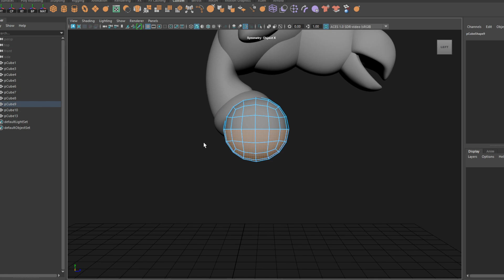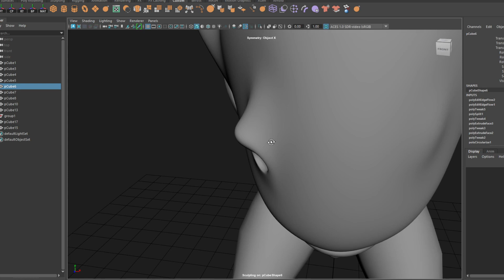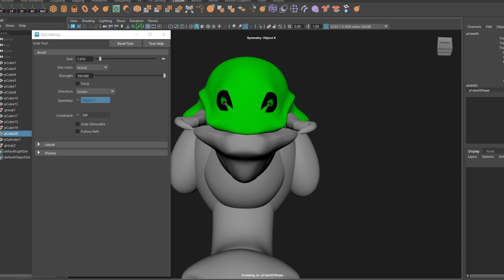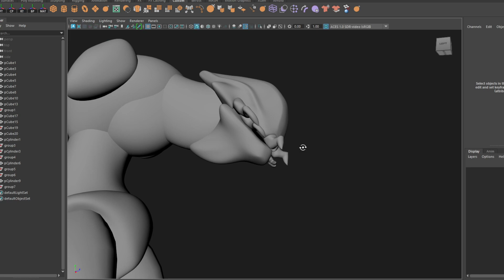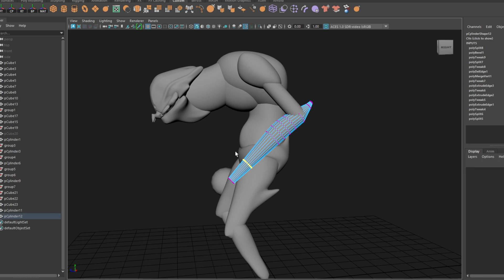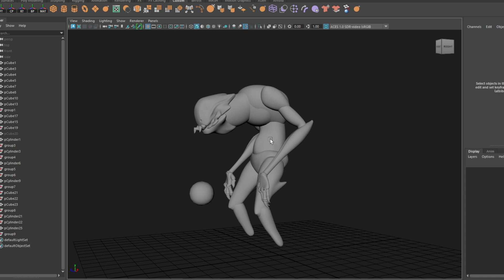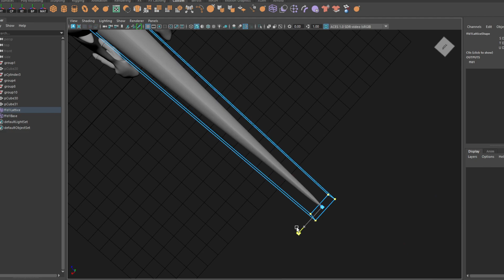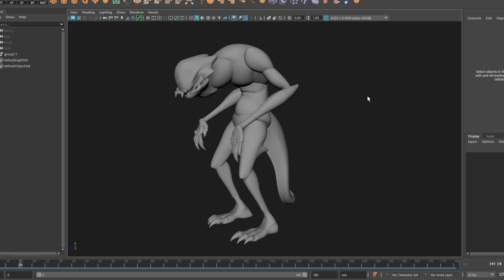How I sketch a character design in 3D - Maya